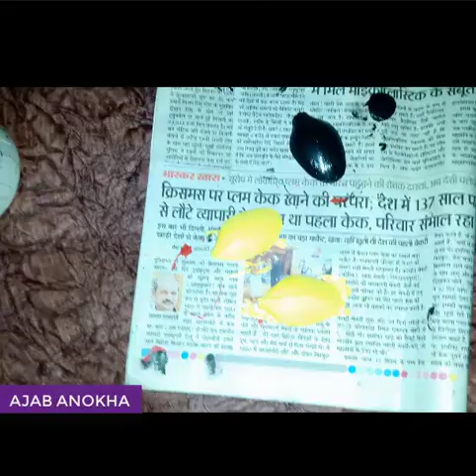Plastic spoon Ladybug | Beetle Bug made with plastic spoon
How to make Ladybug | Beetle Bug made with a plastic spoon...

Very Big Size Flower Vase | DIY Flower Pot | Best out of waste | Cardboard vase | Room Decoration.
Saved as draft

Wall Hanging Art | Essay Paper Wall Hanging |best out of waste| DIY | Easy Wall Art Ideas

How to make rose with carrying bag| Plastic bag Flower| Shopping Bag FlowerlBest out of Waste |DIY Rose

Lucky Bamboo plant care tips/Bamboo ग्रो करने का सही तरीका जानिए/आपका लकी बम्बू प्लांट अब नही मरेगा.

Bird's Nest/Best Way to Recycle Coconut Husk/ Nest कैसे बनाये/चिड़िया का घोंसला/ How to build Nest